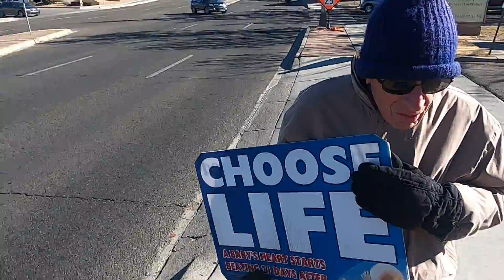Mr homeless Heart trying to pull a fast one on me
not his